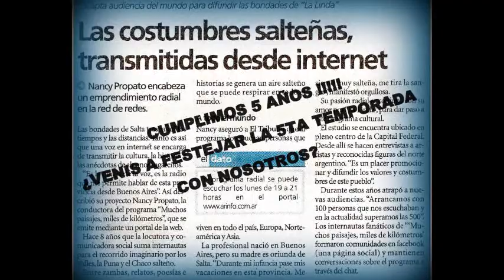Invitaciòn a la Fiesta de Muchos Paisajes, miles de Km este Lunes 17 de Junio, TE ESPERAMOS !!!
Este Lunes 17 de Junio a partir de las 19 hs. hasta las 22hs. te esperamos para festejar los 5 años de Muchos paisajes, miles de Km.
San Martin 655. Planta Baja "F"
Estaràn presentes La Agrupaciòn de Residentes Salteños de Esteban de Echeverría.
Los Ponchos Vallistos, Las Voces de Cabra Corral, Emilio Tello, Grupo Besares.
Se servirá empanadas y vino de honor. Los Esperamos !